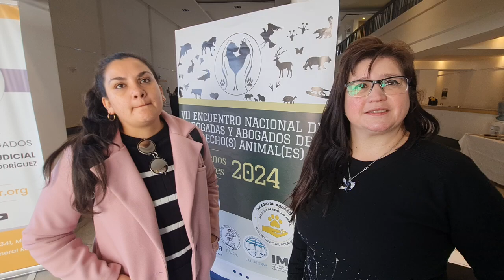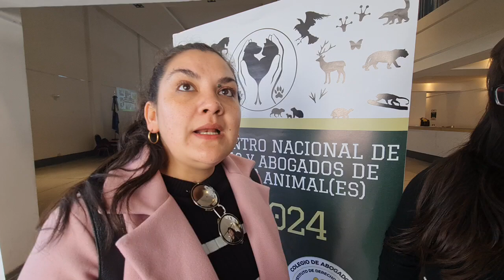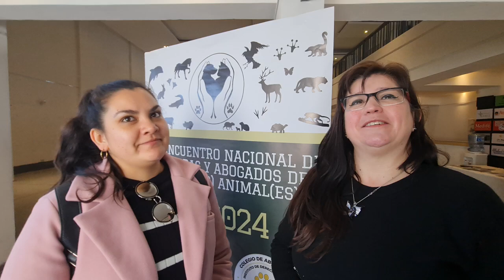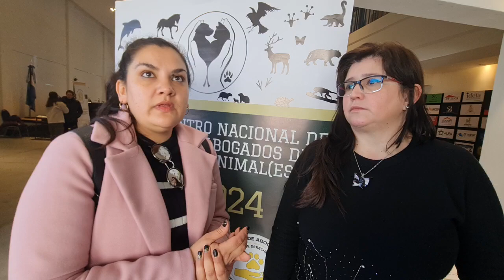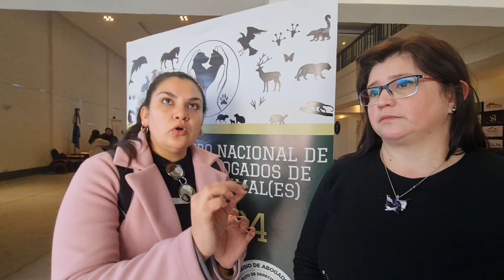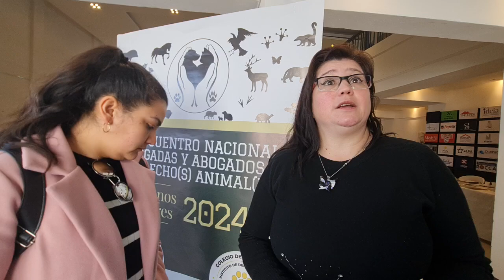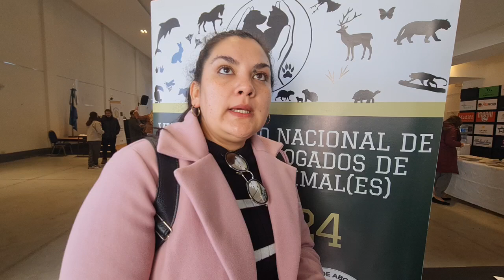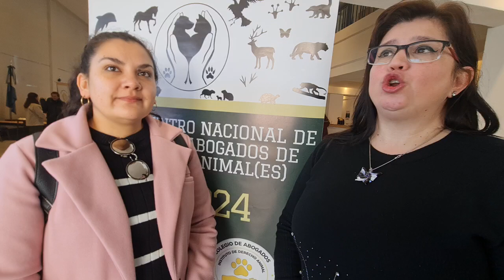Congreso de Derecho Animal en Gral Rodríguez con profesionales de todo el país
Se desarrolló en la sede de la Cámara Empresaria y se trataron diversos temas relacionados a modificar y mejorar el marco de protección legal hacia los animales de todo el país